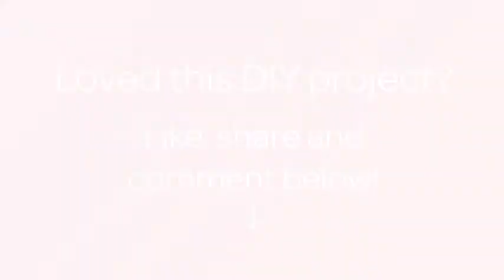Prepare Cute Baymax in a Curry Tub - DIY Food & Drinks - Guidecentral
About this DIY project:
- Title: Prepare Cute Baymax in a Curry Tub

Supplies:
- 2 cups of rice
- 1 sheet of yaki nori
- 5 mushrooms
- 3 small potatoes
- 3 carrots
- 3 curry cubs
- 1 tsp salt